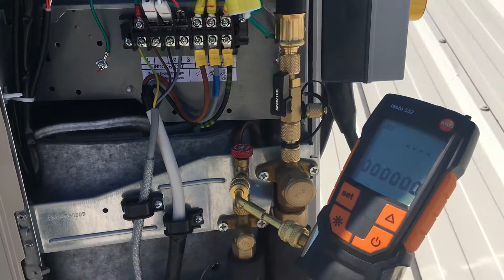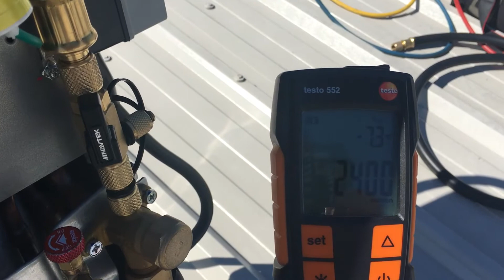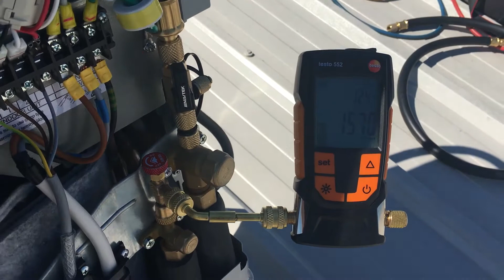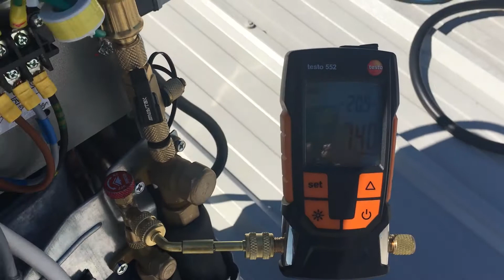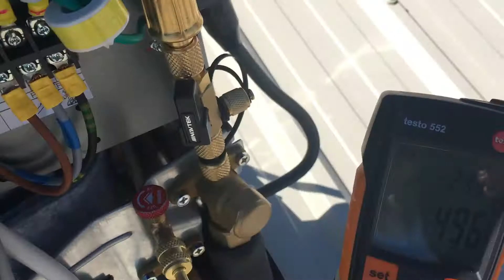NAVTEK NP2DLM 2cfm Cordless Vac Pump Speed Test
Check out the lightweight and compact NP2DLM Vacuum Pump from NAVTEK. I filmed this speed test in Swansea South Wales UK in July 2021 on a warm but very windy day, so apologies for the sound quality. A big thank you to Neil & Jay of NCS Refrigeration for allowing me on site to film this video, thank you lads.